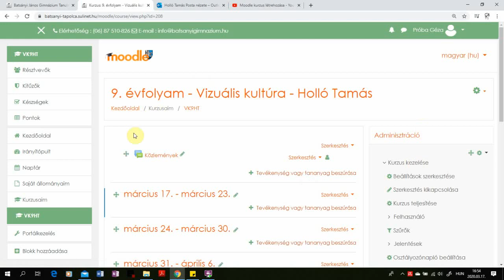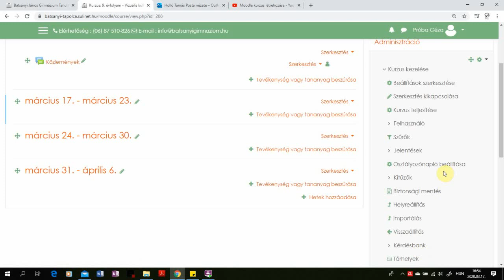Moodle kurzus Adminisztráció blokk bekapcsolása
Moodle tanároknak